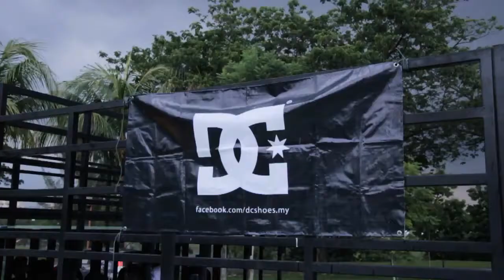DC SHOES Malaysia Skate With Us Stop 3 Kampung Batu 2012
DC SHOES Malaysia present Skate With Us Stop 3 at Kampung Batu skate park, Kuala Lumpur, Malaysia. the event start with best trick on pyramid and end up with high ollie contest. the local DC SHOES rider in the video are Arina Rahman, Adam Zari, Adam Faisal, Nizar Hashim, Shahnizam Shahrom or NIZAM LEE and Botax Zafrin as the BMX rider. the rain falling down but the event still go on.

Film & Edited by Khairi Asyrani Yahiya
Film Asst (Fish Eye) : Ali Abrahm

DC SHOES MALAYSIA 2012